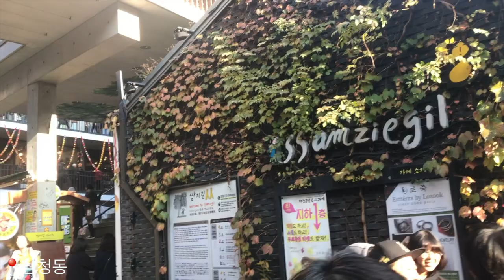48 HOURS IN SEOUL | VLOG #2 | Justin So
I've been hitting up Seoul last week and I can't wait for you to see this vlog! P.S. i did a little too much shopping..